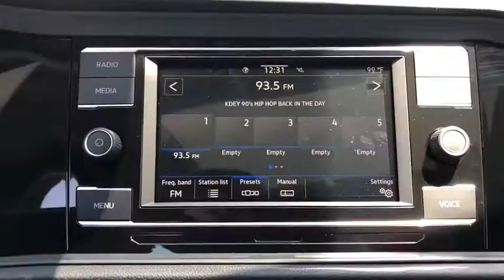2020 Volkswagen Jetta Riverside, Temecula, Loma Linda, Orange County, Corona, CA V9650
Platinum Gray Metallic New 2020 Volkswagen Jetta available in Corona, California at Cardinale Way VW Corona. Servicing the Riverside, Temecula, Loma Linda, Orange County,  CA.
2020 Volkswagen Jetta 1.4T SE - Stock#: V9650 - VIN#: 3VWCB7BU2LM068377

Gray 2020 Volkswagen Jetta 1.4T SE FWD 8-Speed Automatic with Tiptronic 1.4L TSI Titan Black Artificial Leather.brbrRecent Arrival! 30/40 City/Highway MPGbrbrAwards:br  * 2020 KBB.com 10 Coolest New Cars Under $20,000